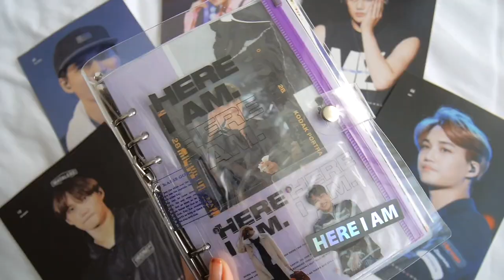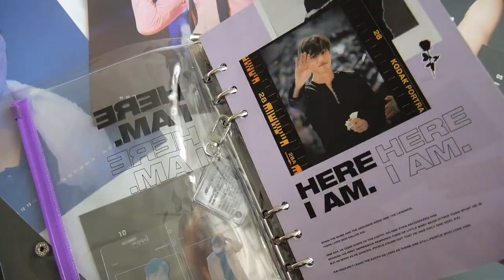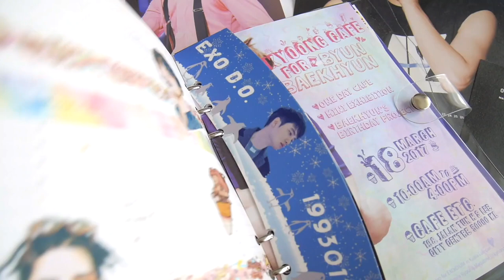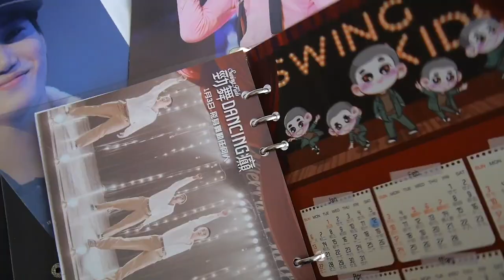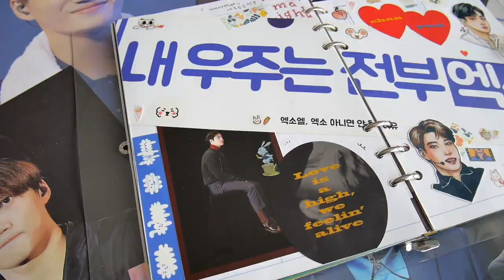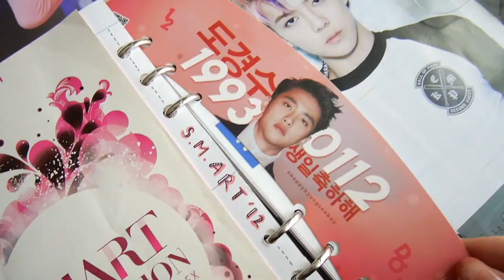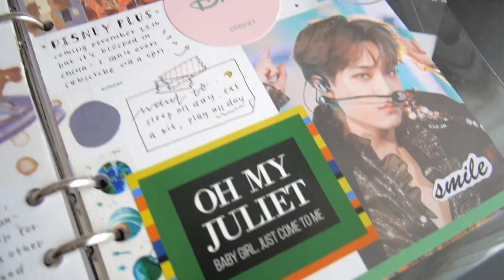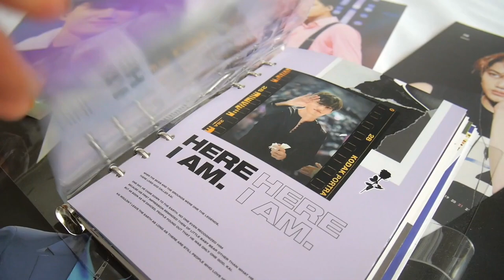EXO Journal 2019 Flip Through | Mr. Destiny A5 6-Ring Binder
Here’s a peek of my 2019 journal, which actually is much more similar to a scrapbook or collection of collages since I added so many items from over the years. I only used the journal at the very beginning and end of the year, but I’ve started to write much more regularly in 2020. My journal this year is quite different in style (in my opinion) from this one, and I can’t wait to show it to you guys soon! (I’ve posted some pics on IG already~)

As mentioned in the video, I used an A5 6-ring binder from Mr. Destiny's 2019 Season's Greetings "Here I Am." There are also a few pages from the WindySide 2019 Sehun Diary "the WIND carries HAPPINESS," which I used for a while before switching over to this one since the pages are thicker.

Sorry for not doing a voiceover for the whole video~ I have a sore on my tongue so it’s painful to talk a lot right now. Hope you all take care during the summer!

🎥  Panasonic GF7
🎬  Final Cut Pro
🎶 Biscuit (Prod. by Lukrembo) // Bread (Prod. by Lukrembo)

🍒  I N S T A G R A M : sekaiseu
🍊  T W I T T E R : sekaiseu94